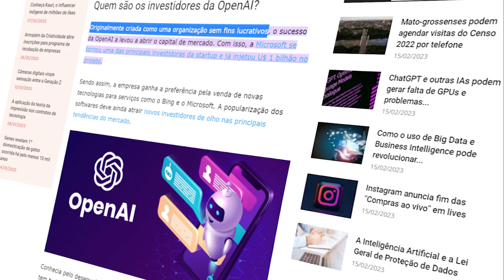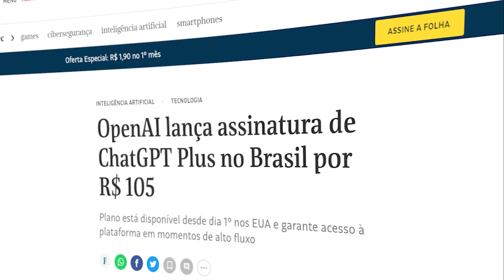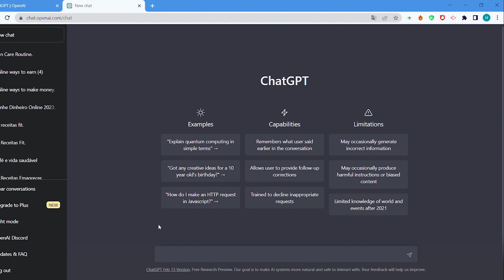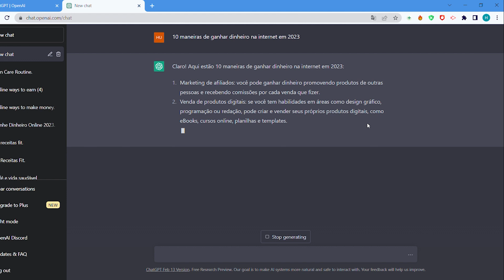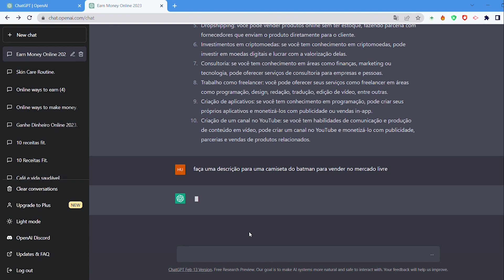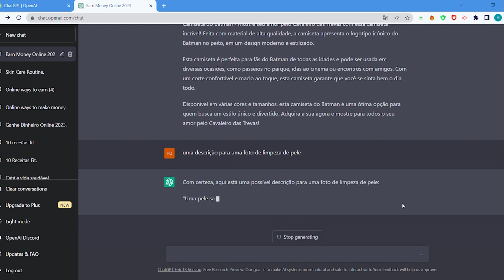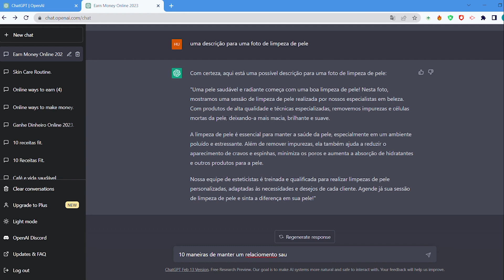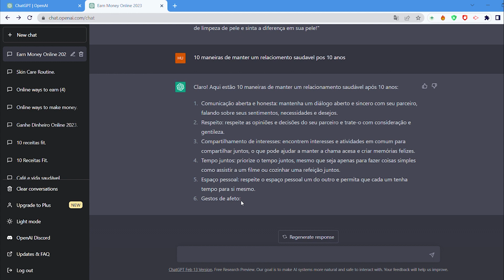chatgpt como usar para ganhar dinheiro na internet a saiba a VERDADE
INSTAGRAN - @hugonogueira_ofc
 Neste vídeo, vamos explorar as possibilidades que a inteligência artificial ChatGPT oferece para o empreendedorismo no marketing digital. Através de uma análise detalhada, veremos como essa ferramenta pode ajudar a maximizar seus lucros e gerar novas oportunidades de negócios na internet.

Com a ChatGPT, você poderá contar com uma inteligência artificial avançada que é capaz de analisar dados e identificar padrões que podem ser utilizados para otimizar suas campanhas de marketing, aumentar o engajamento com seu público-alvo e até mesmo descobrir novos nichos de mercado.

Além disso, vamos falar sobre as facilidades que a ChatGPT oferece para empreender na internet, incluindo a criação de chatbots personalizados que podem interagir com seus clientes e fornecer suporte 24 horas por dia, 7 dias por semana.

Se você está procurando uma maneira de impulsionar seu negócio online e ganhar dinheiro de forma mais eficiente, este vídeo é para você. Junte-se a nós e descubra como a ChatGPT pode transformar seu empreendimento no marketing digital.